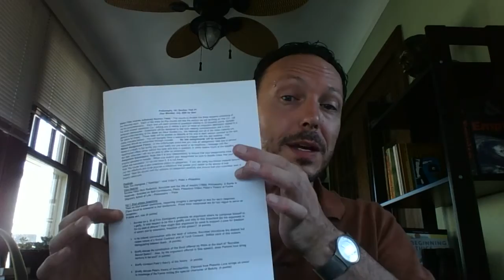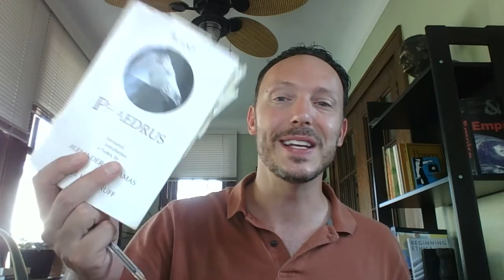Summer 2016 test 1 video